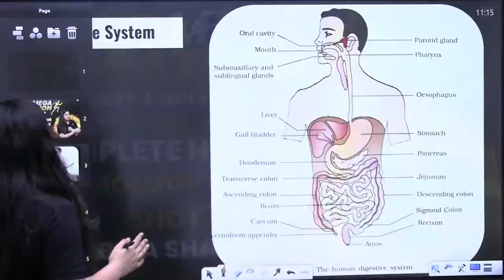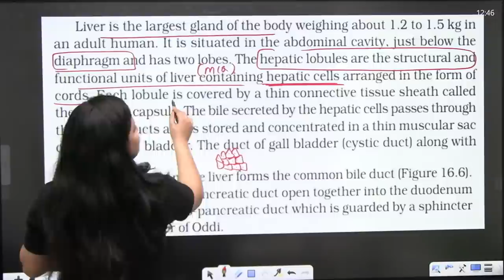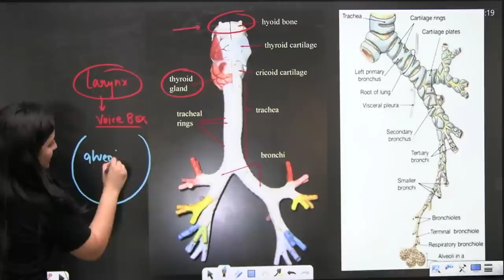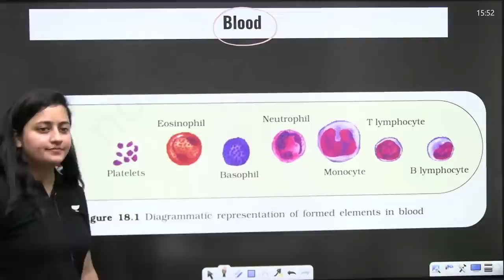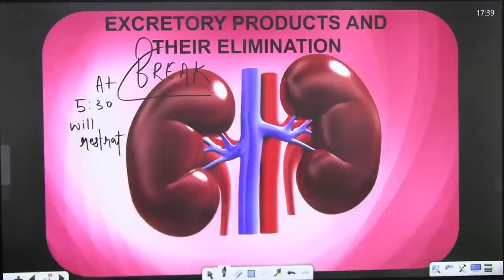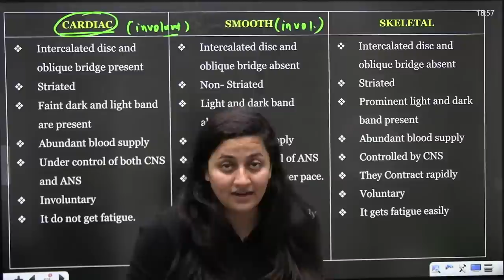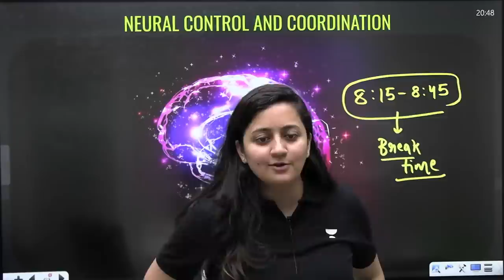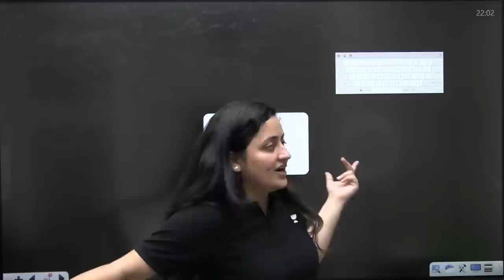Human Physiology One Shot | Mega Marathon NEET 2023 | Ambika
In this session, Educator Ambika Sharma will be discussing Complete Human Physiology in one shot. She will be conducting a Mega Marathon for NEET 2023 exam so be sure to watch this complete video to boost your NEET 2023 preparation.

Timestamps:
00:00 Introduction
4:31 Digestion and Absorption
10:03 Digestive system
17:06 Teeth
27:54 Diphyodont
35:52 Salivary glands
40:31 Trick to remember duct names of glands
46:52 Salivary glands location and duct
58:16 Stomach
1:00:47 Small intestine
1:06:10 Villi
1:09:27 Difference between Ileum and Ilium
1:10:37 Tonsils
1:12:00 Parts of small intestines
1:12:13 Large intestine
1:16:09 Histology
1:21:45 Diagrammatic representation of transverse section of gut
1:27:26  Diagrammatic representation of villi
1:28:14 Liver
1:36:59 Duct tree method of revision
1:39:25 Pancreas
1:46:33 Pancreatic juices
1:49:55 Gastric glands
1:59:06 Intestinal juices
2:02:01 Questions
2:03:32 Stomach proteins
2:06:44 Small intestine enzymes
2:09:26 Bile salts
2:12:45 Fat absorption table
2:21:36 Digestion of nucleic acid
2:27:38 Calorific value calculation
2:29:45 Disorders
3:03:40 Types of respiration
3:05:25 Diagrammatic explanation of lungs
3:11:09 Steps involved in respiration
3:12:28 Boyle's law
3:16:28 Inspiration
3:31:31 Expiration
3:34:59 Respiratory capacity
3:53:47 Pressure gradient
3:55:34 Alveoli
4:03:42 Exchange of gases
4:05:45 Transport of gases
4:06:09 Hemoglobin
4:21:20 Bohr's shift
4:25:19 Transport of Carbon Dioxide
4:40:58 Blood
4:45:43 Leucocytes
4:52:21 Blood groups
5:00:31 Erythroblastosis fetalis
5:06:36 Coagulation of blood
5:15:20 Heparin
5:18:07 Heart structure
5:26:22 Nodal tissue
5:34:00 Working of heart
5:44:36 ECG
6:30:36 Human excretory system
6:32:00 Nephron structure
6:36:45 Kidney structure
6:43:02 Urine formation
7:00:35 Function of Tubules
7:11:13 Counter current mechanism
7:20:20 Mechanism of concentration of the Filtrate
7:33:09 RAAS mechanism
7:43:54 Locomotion and movement
7:46:07 Types of muscles
8:00:31 Actin and Myosin
8:08:49 Structure of Contractile Proteins
8:18:59 Muscle contraction
8:32:50 Human skeleton system
8:41:30 Human skull
8:43:34 Vertebral column
8:47:36 Clavicle
8:54:42 Knee joint
9:38:49 Neural control and coordination
9:43:30 Trick to remember 12 pairs of cranial nerves
9:47:22 Neuron
10:12:20 Conduction of nerve impulse
10:18:58 Functions of parts of brain
10:22:12 Parts of eye
10:36:34 Human ear
10:49:00 Mechanism of hormone action

ABCD series for you!!
Any Body Can Do it. What are you waiting for!!

Call Ambika Sharma team on 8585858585 and take your NEET UG Preparations to the next level.

➤ About the Educator: Worked as Master Teacher in Vedantu. M.Sc. Zoology from DAV college sector 10 Chandigarh. Mentored 10000+ NEET ASPIRANTS so far.

You can enroll to Unacademy Subscription and get the following benefits:
1. Learn from your favorite teacher
2. Dedicated DOUBT sessions
3. One Subscription, Unlimited Access to Live Online Classes and Videos
4. Real-time interaction with best-in-class teachers
5. You can ask doubts in live online classes
6. Limited students in each Class
7. Download the videos & watch them offline